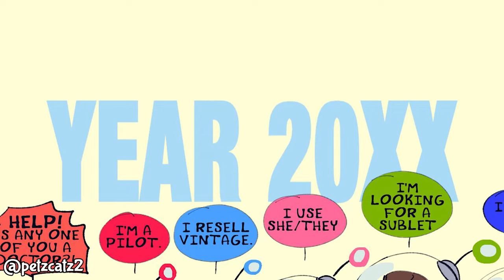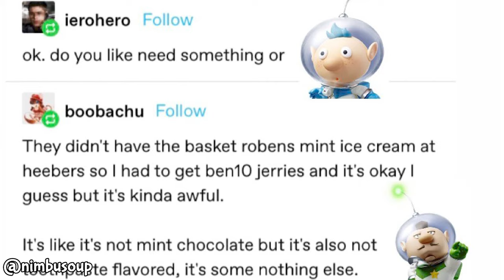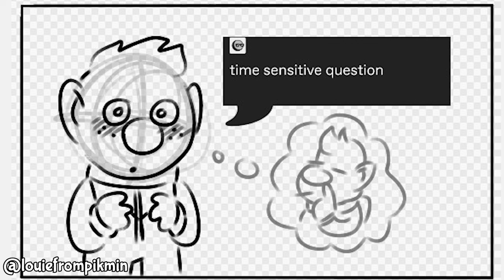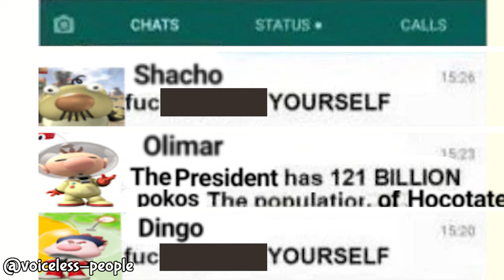Voice Acted Pikmin Comics!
A variety of amazing fan-made pikmin comics fully voice-acted by Leaderfuzzy! (they/them) The Pikmin community is amazingly talented and create some golden art. Thanks to everyone who created these comics, and please let me know if there was an issue with giving proper credit!